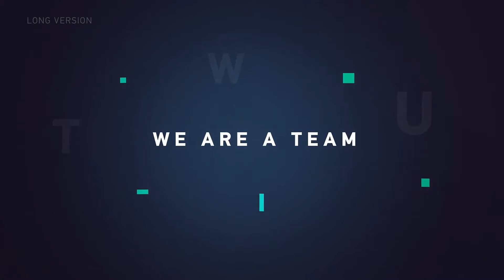Unique Promo v6 ( After Effects Project Files)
Main Features:

-   Change everything
-   Modular Structure
-   Full HD resolution (1080p)
-   Two versions: short, long
-   Placeholders: short (12), long (26)
-   Textholders: short (7), long (15)
-   Font I’ve used in the project: Din Text Pro